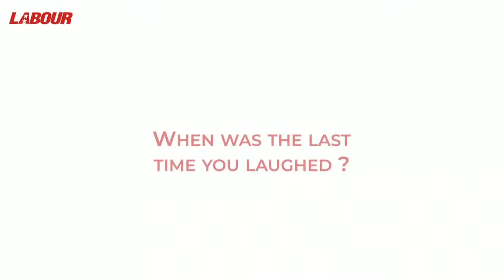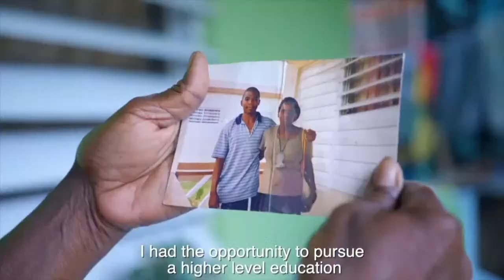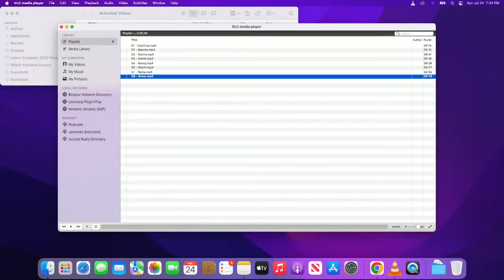Gospel Concert & Campaign Rally at Ponds Pasture (July 24, 2022)